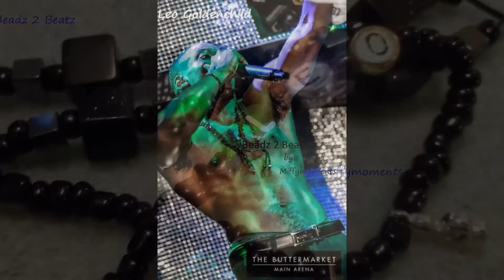Beadz 2 Beatz by Miffymoments - Mix 1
All items are created & handmade individually by 'Miffymoments - Beadz 2 Beatz' Necklaces, bracelets, sunglasses, custom, bespoke, many recycled, upcycled. Beads for all occasions.
Come & say hello on Facebook & Twitter - Beadz 2 Beatz - Miffymoments